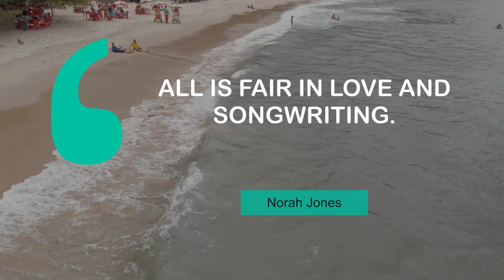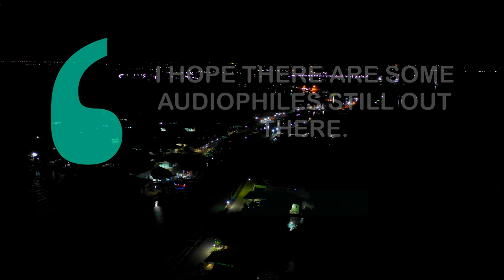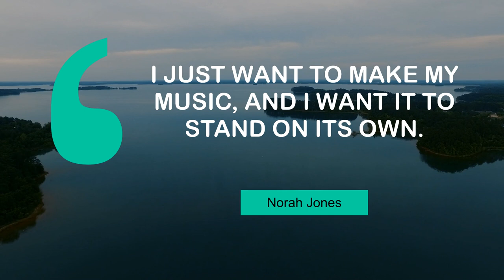Inspiring Thoughts of Norah Jones | @MyMotivationMantra | Your Motivational Dose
Norah Jones' Inspiring Quotes | Stay Motivated

00:00 Designers send me clothes I wouldn't feel comfortable wearing. - Norah Jones
00:23 I make a good fried chicken. - Norah Jones
00:39 Coffee gives me bad breath. - Norah Jones
00:56 I don't like shopping, and I like my clothes to be comfortable. - Norah Jones
01:12 I became a musician so I wouldn't have to get up at 6 in the morning. - Norah Jones
01:28 All is fair in love and songwriting. - Norah Jones
01:44 Success and the art of making music are two different things for me. - Norah Jones
02:00 I hope there are some audiophiles still out there. - Norah Jones
02:16 I like to be in control of things. - Norah Jones
02:32 I'm not a great piano player. - Norah Jones
02:48 I'm not a very dark person. - Norah Jones
03:04 I just want to make my music, and I want it to stand on its own. - Norah Jones
03:20 I like barbecuing because it's easy. - Norah Jones